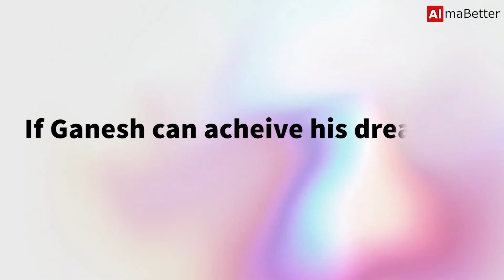Invested money in the right institute | Ganesh Subramanian | Data Science | Experian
Ganesh Subramanian secured a job at Experian within a few weeks of program completion. Let's hear what Ganesh has to say about his experience at AlmaBetter.

and enrol now!